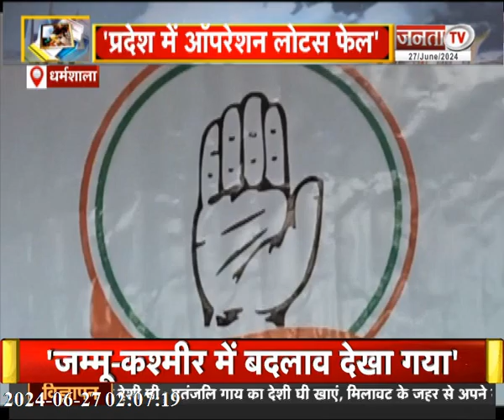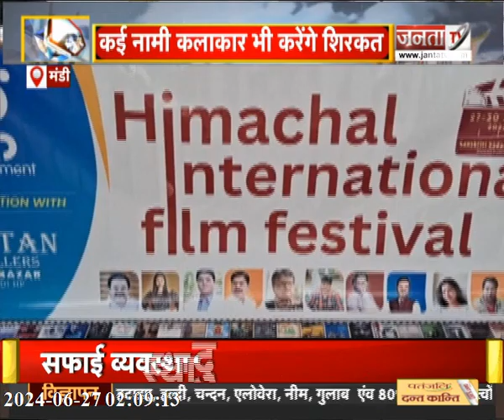Himachal News.: बिलासपुर गोलीकांड पर बड़ी जानकारी | कुल्लू में सड़क हादसा | फिल्म फेस्टिवल का आगाज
बिलासपुर गोलीकांड पर बड़ी जानकारी | कुल्लू में सड़क हादसा | फिल्म फेस्टिवल का आगाज |